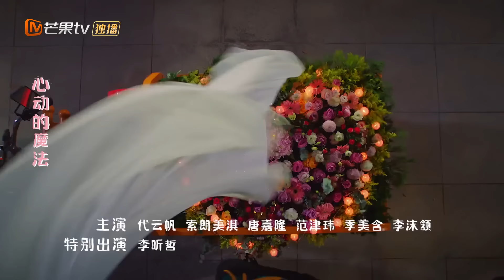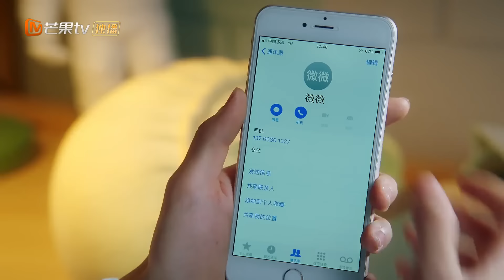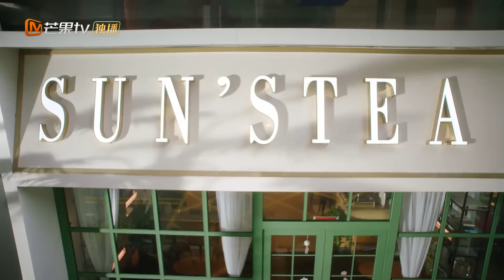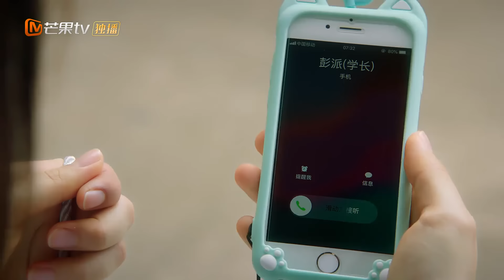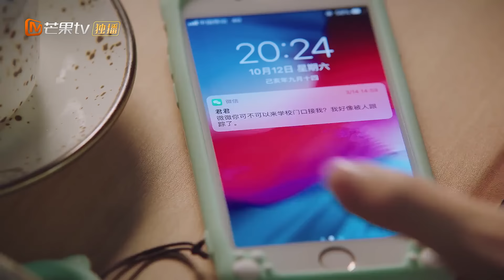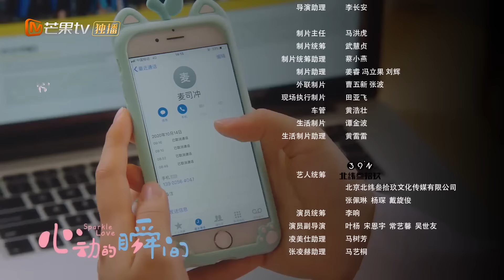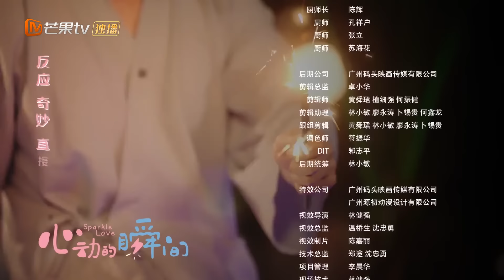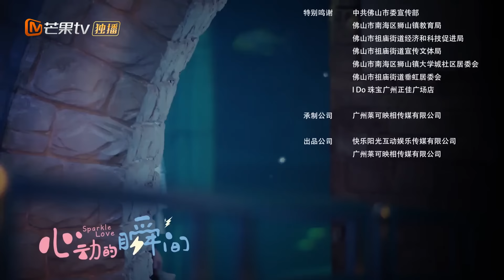【ENG SUB】《心动的瞬间 Sparkle Love》第9集 按摩考试张凌赫眼神开车【芒果TV青春剧场】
上【芒果TV会员频道】观看 《心动的瞬间》，加入会员精彩抢先看！
下载芒果TV国际APP： 看皮卡丘如何攻略纯情男神 ！
《心动的瞬间》第1集 一见钟情初相遇 Sparkle Love EP1【芒果TV青春剧场】

剧情简介：
《心动的瞬间》讲述了天生怪力的异能少女梅微微与零恋爱经验的游泳男神麦司冲“一电钟情”后，各自克服恋爱恐惧奔向两情相悦并勇敢追梦的励志故事。

导演: 黄元达
编剧: 赵越 / 武越 / 纪桑柔
主演: 凌美仕 / 张凌赫 / 代云帆 / 索朗美淇 / 唐嘉隆
类型: 爱情
制片国家/地区: 中国大陆
语言: 汉语普通话
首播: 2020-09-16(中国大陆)